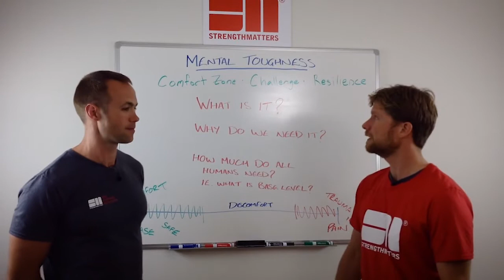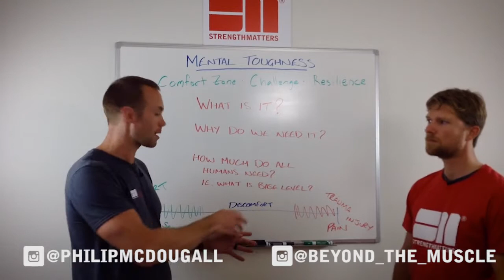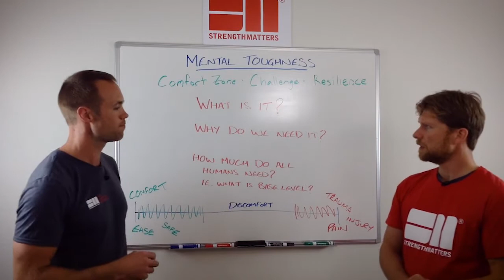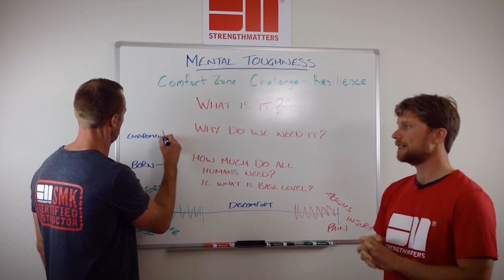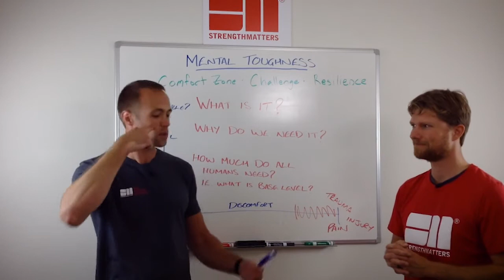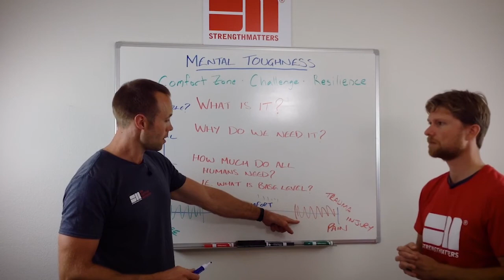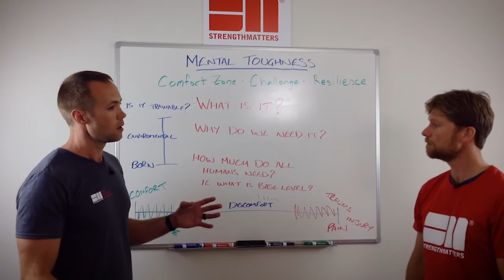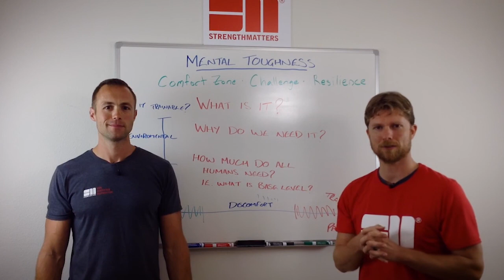What Is Mental Toughness & Why Do We Need It - Whiteboard Wednesday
Open The Box Below For The Very Best Of What Strength Matters Has To Offer:-

In Today's episode of Whiteboard Wednesday, Phil and Scott look at Mental Resilience and Mental Toughness and why it's important for you as the Everyday Athlete